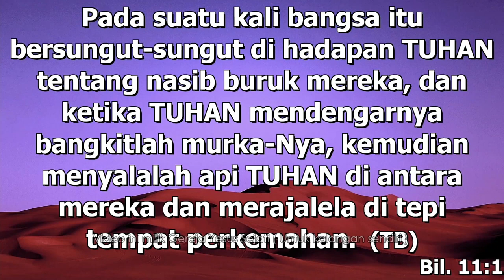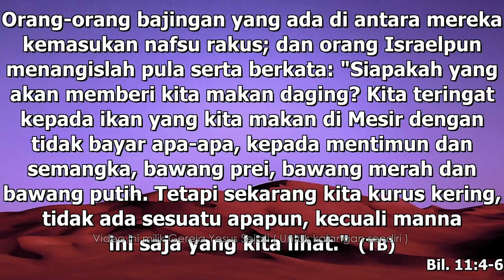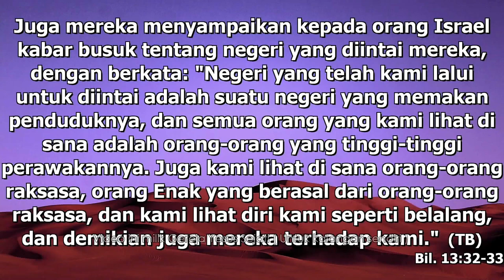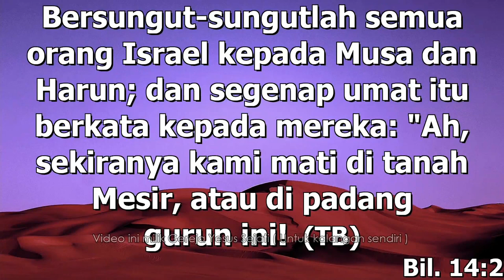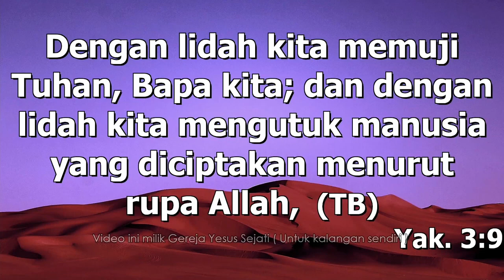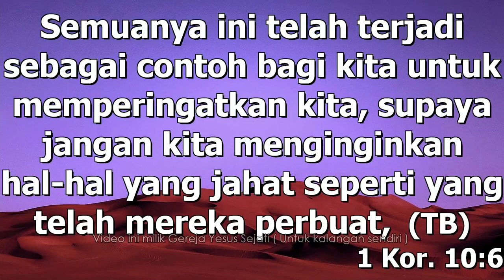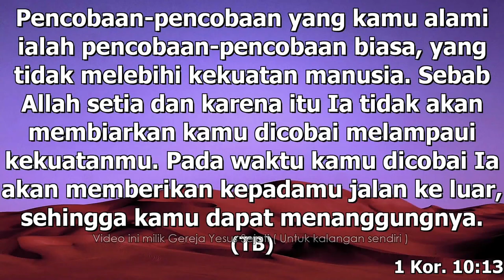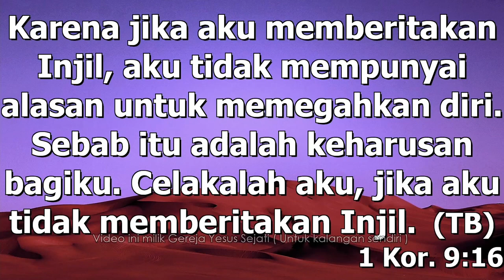40 Tahun Perjalanan di Padang Gurun (Pdt Barnabas)